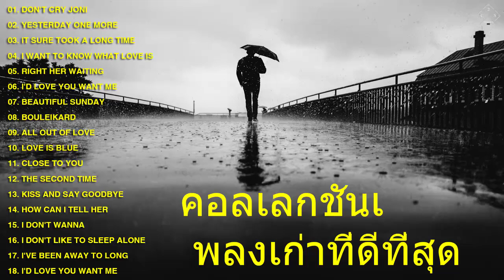รวมเพลงสากลเก่าๆ รุ่นเก๋าชอบฟัง | Greatest Hits Golden Oldies Music With Rain - oldies 50's 60's